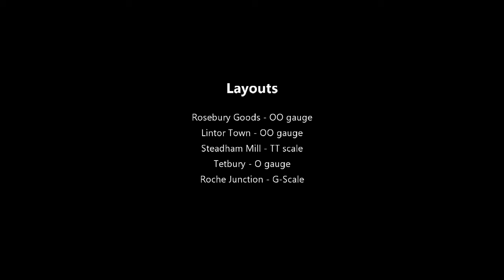Great British Model Railway Show 2023 - Part 1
Model Railway videos from Great British Model Railway Show 2023.  Part 1 of 5. Layouts on show:
Rosebury Goods - OO gauge - 00:16
Lintor Town - OO gauge - 06:45
Steadham Mill - TT scale - 15:34
Tetbury - O gauge - 20:30
Roche Junction - G-Scale - 24:06